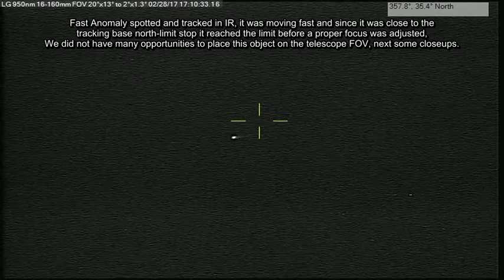Fast Anomaly 02/28/17 5:09pm EST.